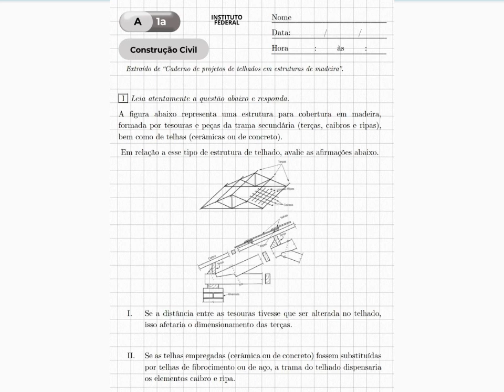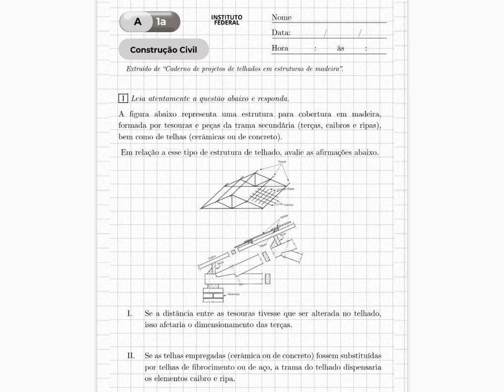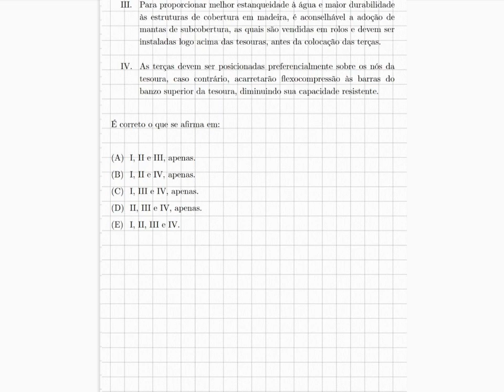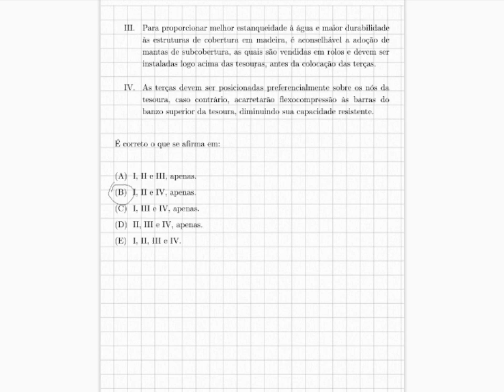ENADE 2014 - Engenharia Civil - Questão 28 - #01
Projeto de Ensino desenvolvido pelos discentes (i) Maria Fernanda Romero da Silveira, (ii) Mariana Santiago de Queiroz e (iii) Vinícius Aparecido Reis de Andrade do Curso Superior em Engenharia Civil do IFMS - Campus Aquidauana, visando-se analisar criticamente as edições anteriores do Exame Nacional de Desempenho dos Estudantes (Enade).

Esperamos que esta resolução contribua para a sua aprendizagem!